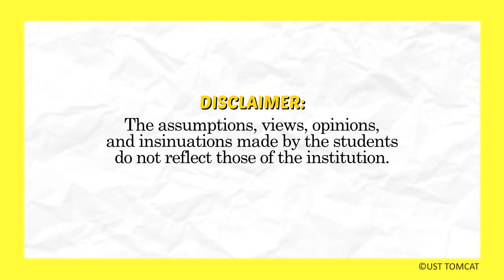THOMASIANS REACT (L-NUR/IPEA) by Batara Babies